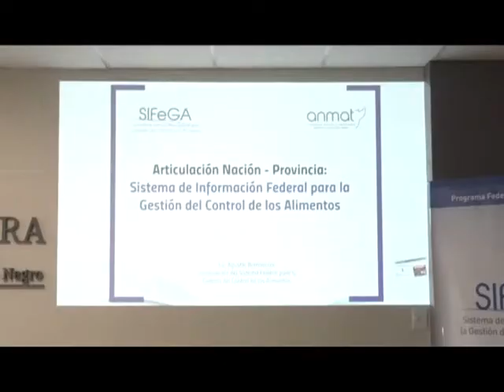14 03 19 MURUAGA SELEIMAN Secretaría de Politicas Públicas RN Río Negro se suma al Sistema Feder